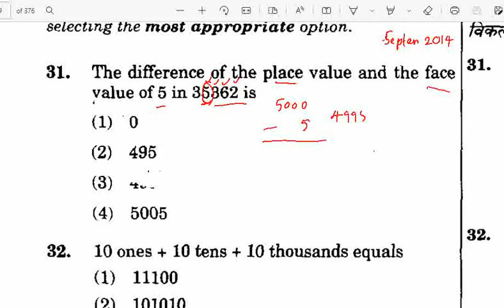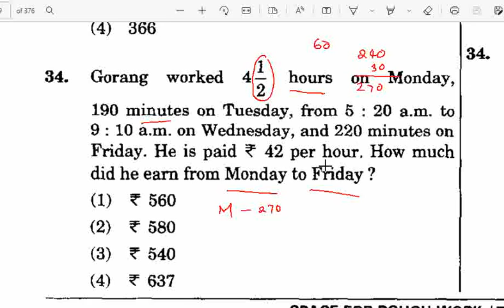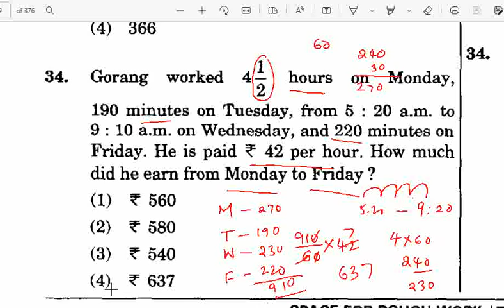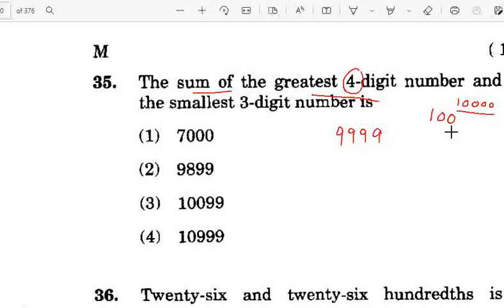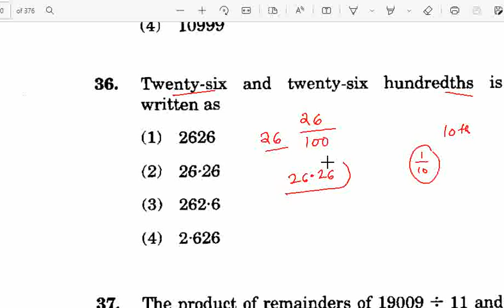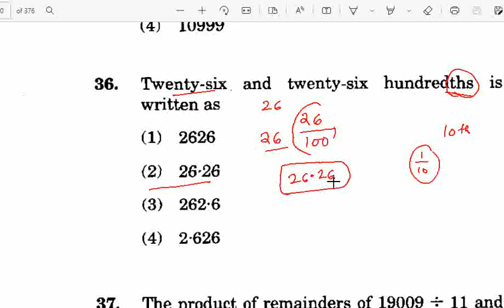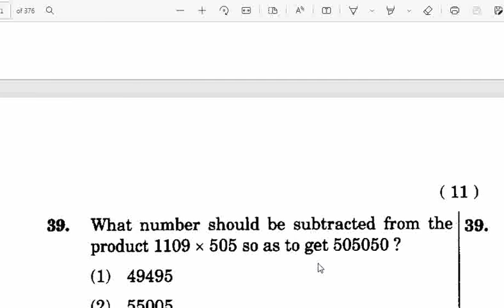CTET MATHS ప్రీవియస్ ప్రశ్నలన్నీ నేర్చుకుంటే 70% క్వశ్చన్స్ కి ఆన్సర్ చేయగలరు.